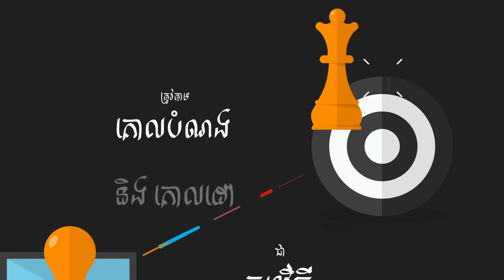Instagram sdi.exe Thy Chanry | គិតធំដ៏មហិមារហូតក្លាយជាប្រធានាធិបតីនៃសហរដ្ឋអាមេរិក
Thy Chanry | គិតធំដ៏មហិមាររហូតក្លាយជាប្រធានាធិបតីនៃសហរដ្ឋអាមេរិក